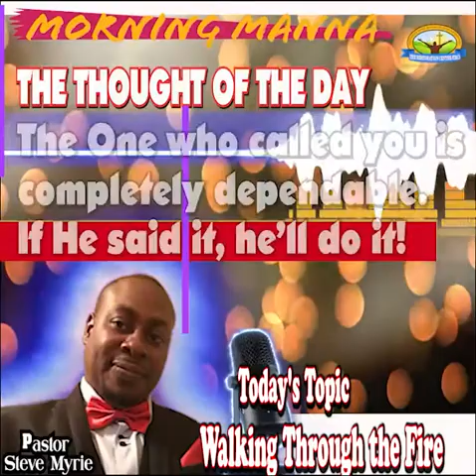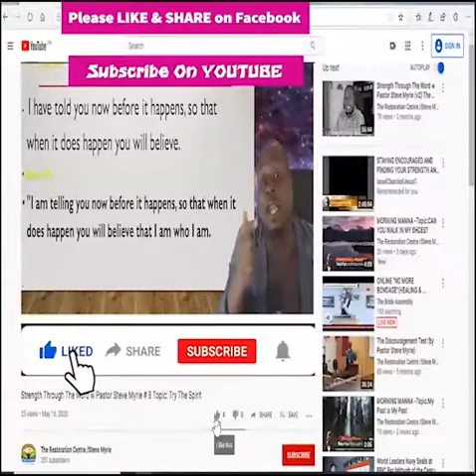Morning Manna #157 Topic :Walking Through the Fire